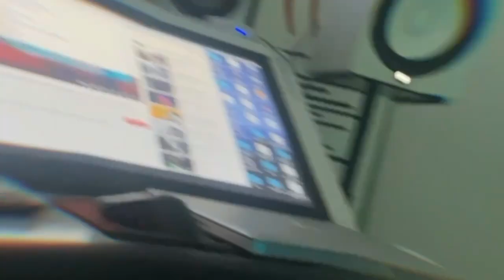Prob in Studio with NO KUTT ENT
Prob freestyle in Studio with NO KUTT ENT